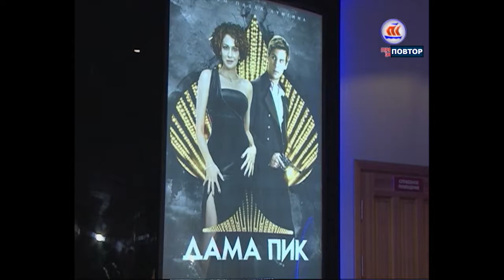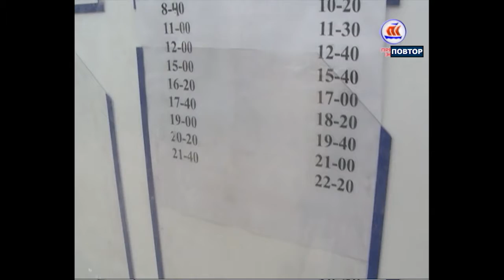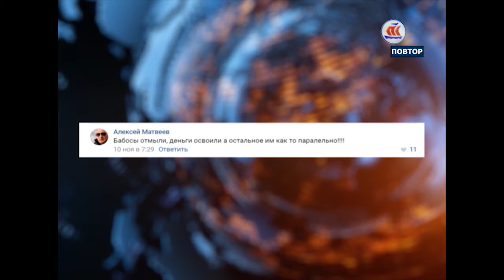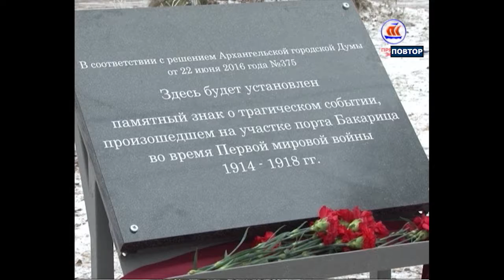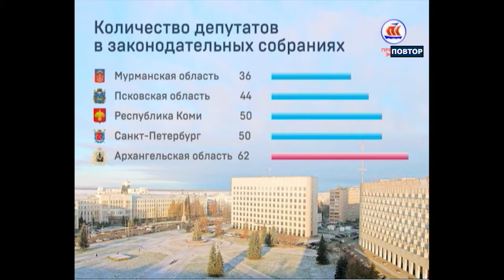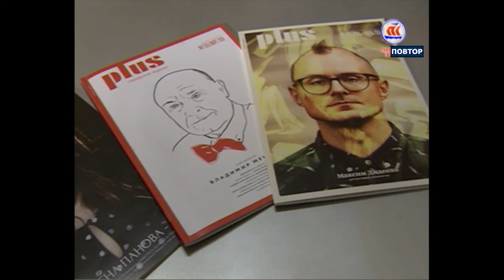13 11 16 7 дней в регионе